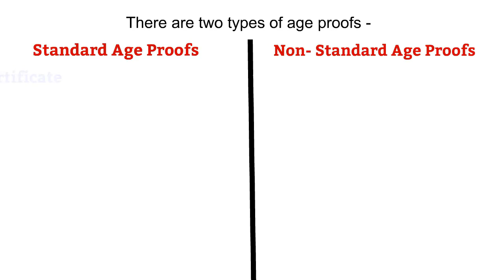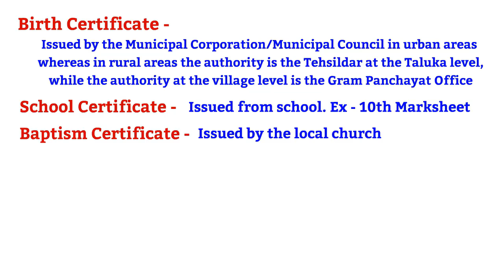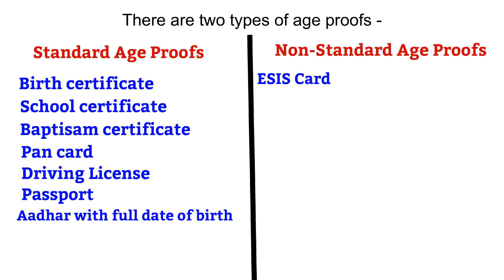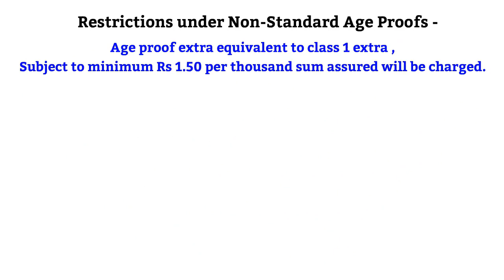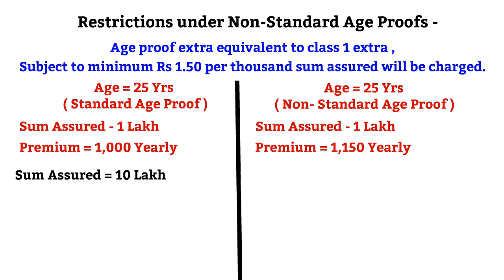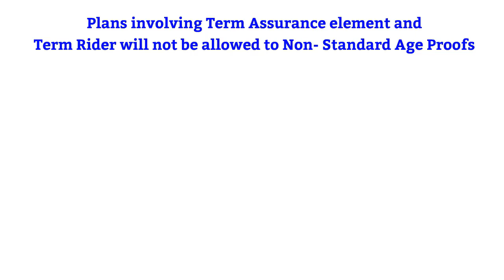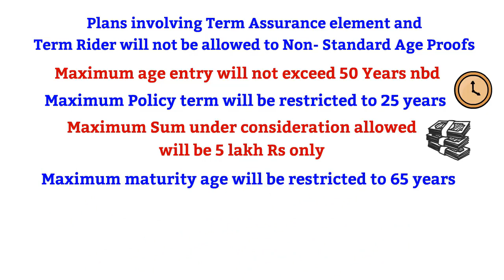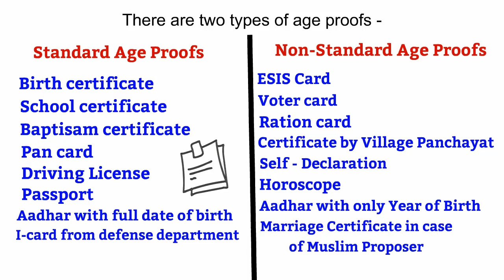Standard and Non-standard age proof documents for LIC policy | Age proof document list for insurance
This Video is about Standard and Non-standard age proof documents for LIC policy | Age proof document list for insurance